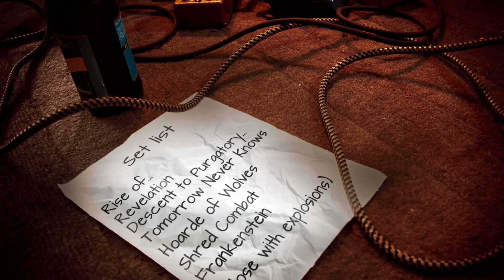Rock Spectacular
The second single from my new album The Remnants of History. Turn it up!